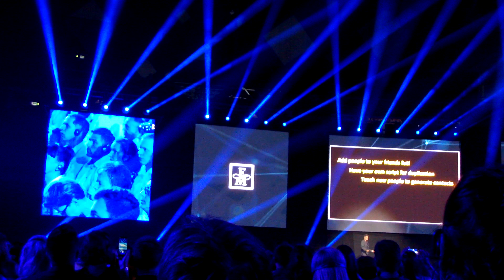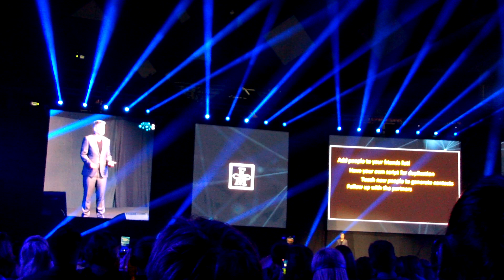FM World Global Networking Forum 2019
Three speakers in English
1. Anita Sieniuc, Roy Strong and Julita Habet
2. Ibrahim Berdkan
3. Luis Reis

For more info or to join FM World contact
Gediminas Grinevicius